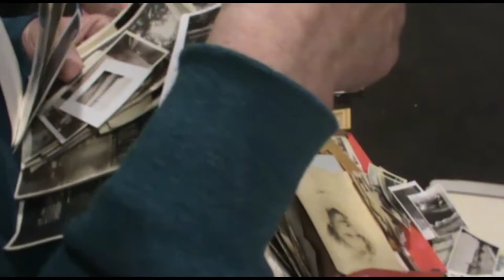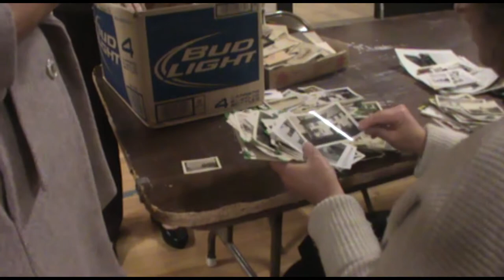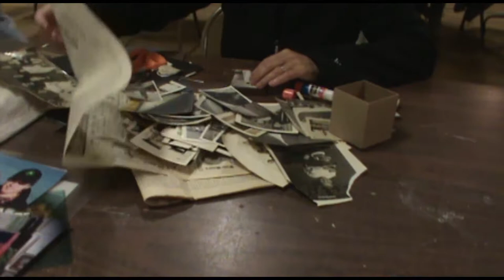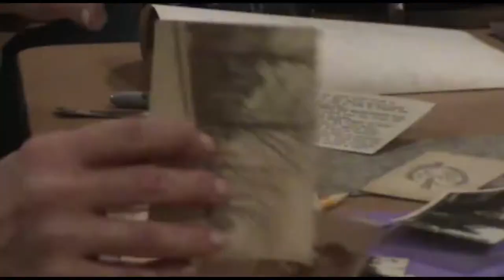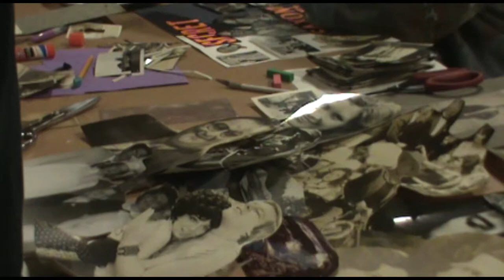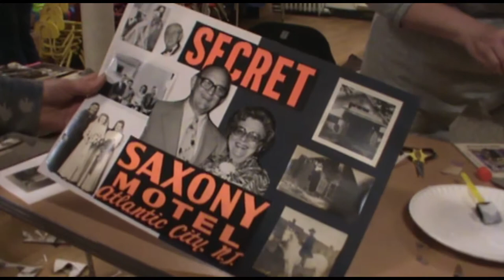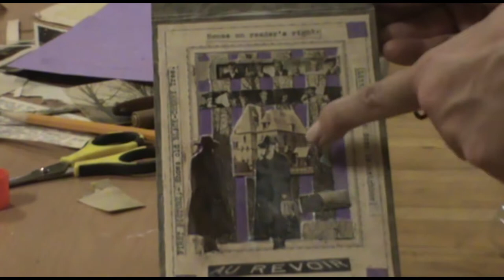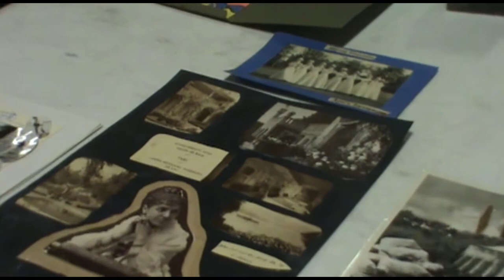Collage Class with Stacy Waldman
Filmed at Flywheel art space in Easthampton, Massachusetts on May 27, 2014 by John Riley